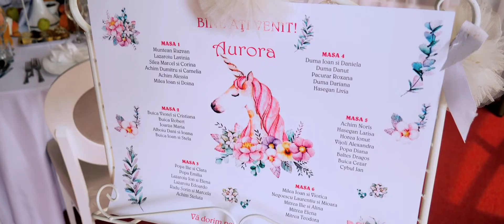Aurora - Taina Botezului